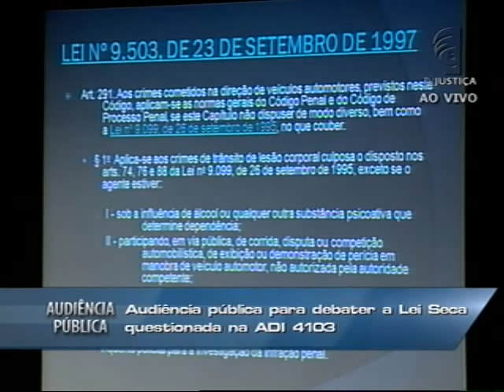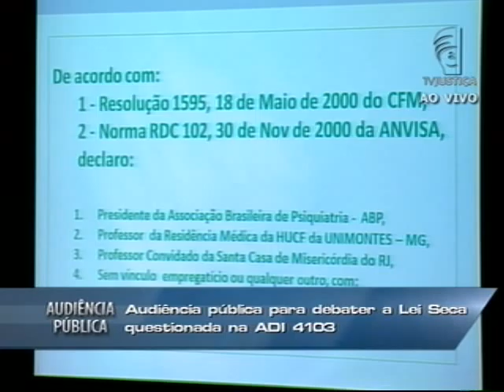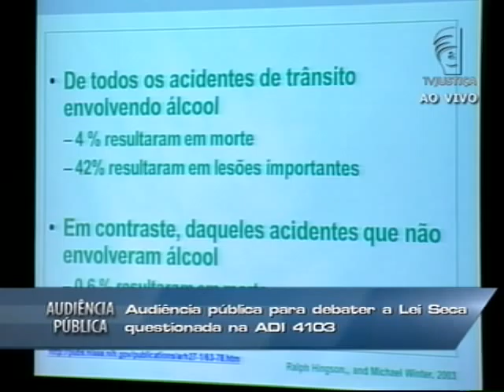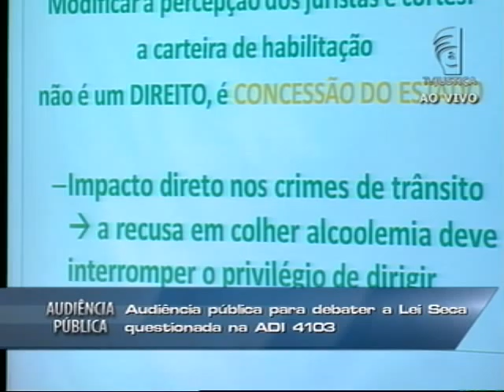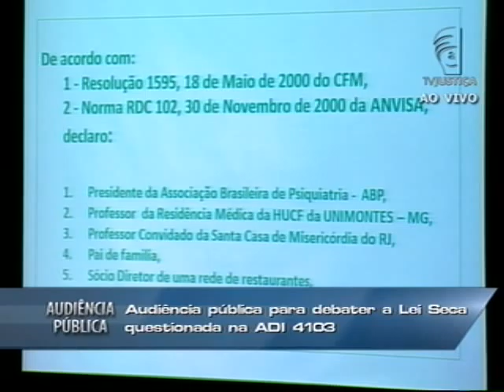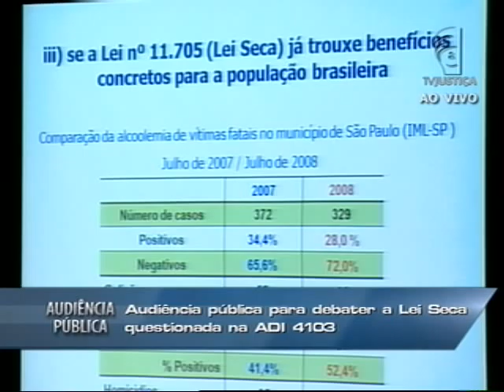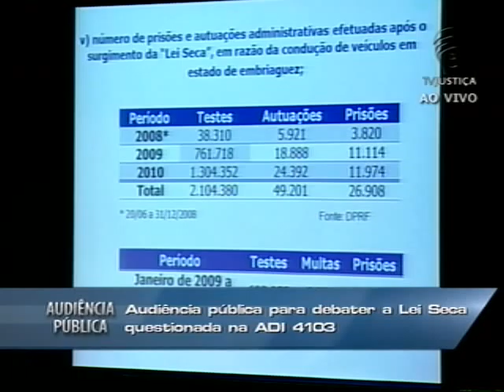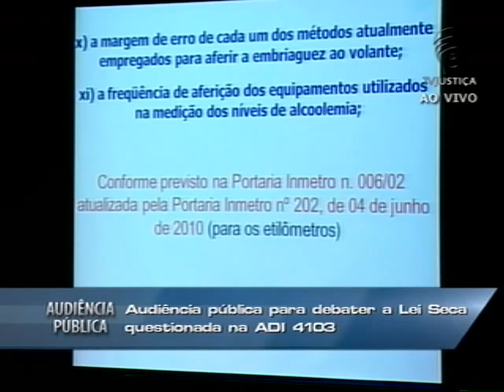Audiência Pública Lei Seca - 14/05/12 - (3/3)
Entre 15h e 20h do dia 14 de maio de 2012, foram ouvidos 17 expositores que participam da audiência pública promovida pelo Supremo Tribunal Federal (STF) sobre Lei Seca (Lei 11.705/08). A audiência foi convocada pelo ministro do STF Luiz Fux, relator da Ação Direta de Inconstitucionalidade (ADI) 4103, ajuizada na Suprema Corte pela Associação Brasileira de Restaurantes e Empresas de Entretenimento (Abrasel), que contesta dispositivos da Lei Seca. Com a iniciativa, a Suprema Corte quer ouvir a sociedade sobre esse tema, de grande repercussão na sociedade, para depois analisá-lo sob o aspecto jurídico-constitucional.